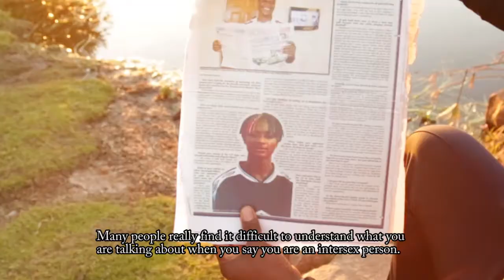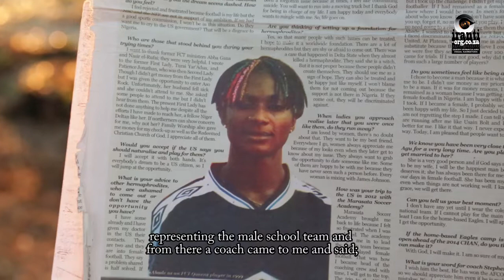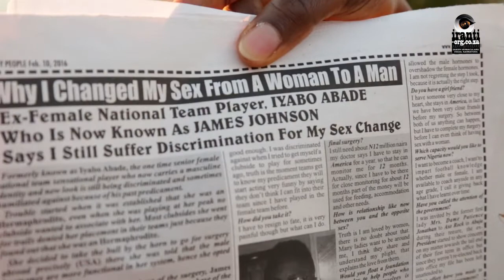On the bench: Sidelined for being Intersex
7 April is World Health Day, and in 2018 Iranti is dedicated to highlighting the many health violations and social stigma faced by intersex persons across the region.

James Johnson was a rising star in the Nigerian football world, playing as a woman for years before being accepted into the women's national team. However, as an intersex person, James was soon sidelined from playing the sport he loved professionally.

Identifying as male, a sympathetic government minister assisted James, who identifies as male, to get the medical care he desired to live as himself, but this came at the cost of playing football. To this day he continues to fight for his right to play the sport he loves despite being intersex, and is one of countless activists working toward increased visibility for intersex Africans.